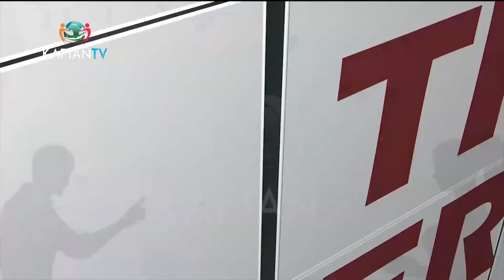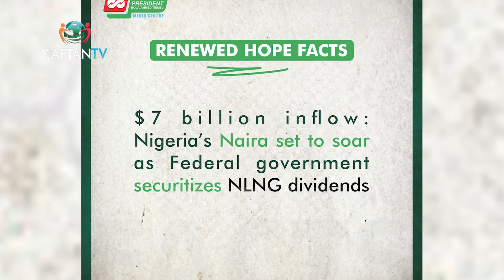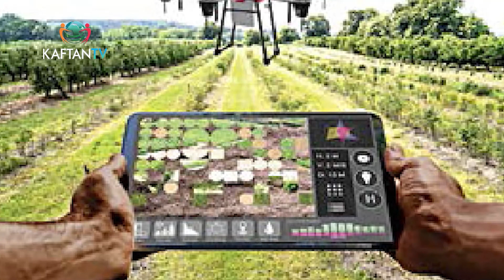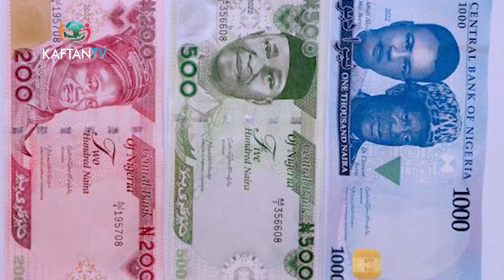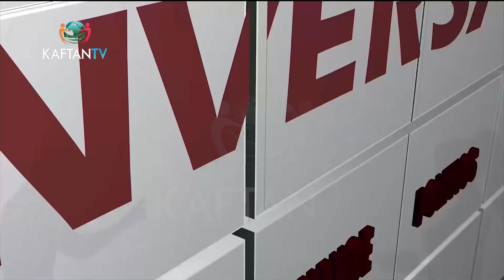Assessing Current Administration & Youth Inclusion | THE CONVERSATION with Musa Kotangora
In this episode of The Conversation, we delve into an insightful discussion with Musa Kotangora, the Moderator of ASO Villa News.

Join us as we explore his assessment of the current administration in comparison to the previous one, with a focus on youth inclusion in politics. Discover whether the demands made by the Endsars protesters in 2020 have led to meaningful representation and compensation for Nigerian youth.

Musa Kotangora shares his perspective, highlighting that the Nigerian youth have seen significant representation and even key figures from the protest, such as Dr. Bosun Tijani, now serving as the Minister of Communication.

Watch THE CONVERSATION on KAFTAN TV - StarTimes CH124 (DTH) /CH 132 (DTT) Showing: Tuesday and Saturdays at 8pm and 7am, with repeat episodes on Sundays at 5pm (WAT)